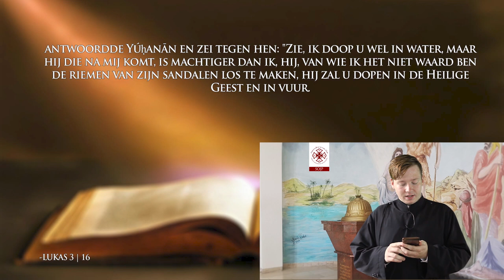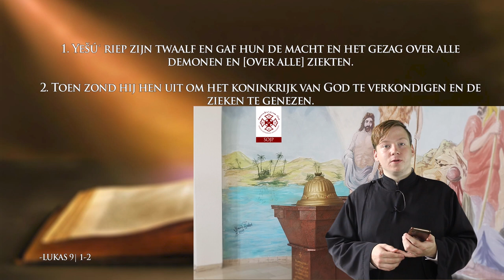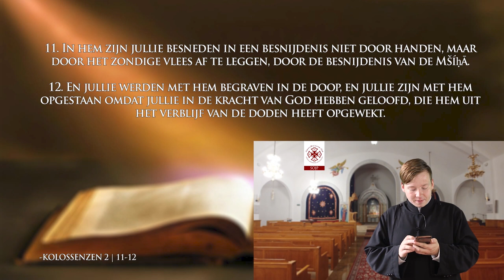De Doop | SA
On our channel we will answer all your FAQ.